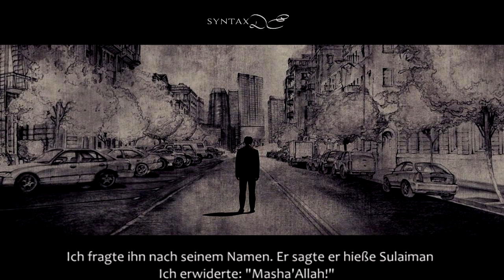Zeichen der Stunde - Die Homo-Ehe ᴴᴰ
Sprecher: Mufti Menk